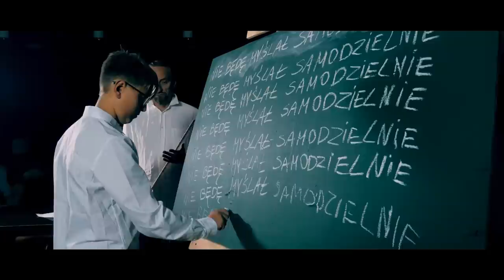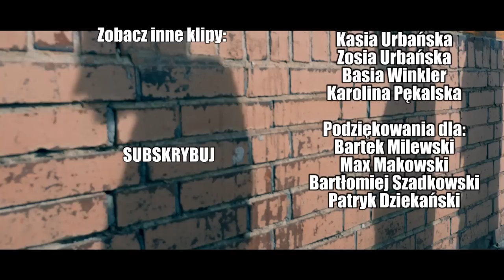NIE CHCĘ TAKIEJ EDUKACJI! - Cyber Marian feat. Czwarta Fala (Eric Prydz vs Pink Floyd COVER)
TEKST:
Nie chcę takiej edukacji
Nikt nie może iść pod prąd
Kreatywność - nie ma szansy
Zamiast myśleć - rób pod klucz
Hej!
Ludzie, dajcie, iść pod prąd!
Bo nie chcemy być jak - szarych cegieł ściana!
Nie chcę pustych tekstów wciąż!
Zakuj, zalicz i zapomnij
Chcemy więcej wynieść stąd
Hey!

Wystąpili:
Cyber Marian
Czwarta Fala
Bartek Milewski
Mikołaj Pikuliński
Mikołaj Wolski
Bartosz Skowroński
Paulina Olszak
Jan Lamik
Dominika Worek
Ewa Lamik
Wiktor Plucinski
Łukasz Dybała
Miłosz Cichuta
Hubert Ciągarlak
Michał Bednarczyk
Aniela Potorska
Artur Luczek
Antonina Rokicka
Mikołaj Palczyński
Aleksandra Palczyńska
Karol Grima
Patryk Błaszkiewicz
Aleksander Dróżdż
Tomasz Staniszewski
Patryk Rojek
Anastazja Łapińska
Alicja Szcześniak
Patryk Dziekański

Zdjęcia: Maciej Tymek

Dron: Marek Kuźnicki

Montaż: Cyber Marian

VFX: Wojtek Szumański

Muzyka: Artur Telus (Tal3s)

Wokal:
Cyber Marian
Artur Telus

Słowa: Mateusz Lewkowicz

Gitara: Paweł Okła

Chórek:
Małgorzata Pietrzykowska
Julia Kamińska
Oliwia Nieckarz
Kasia Urbańska
Zosia Urbańska
Basia Winkler
Karolina Pękalska

Podziękowania dla:
Bartek Milewski
Max Makowski
Bartłomiej Szadkowski
Patryk Dziekański